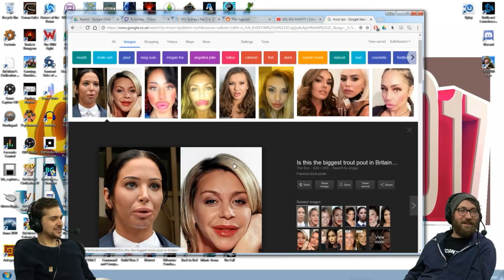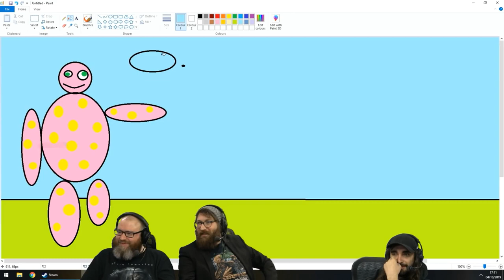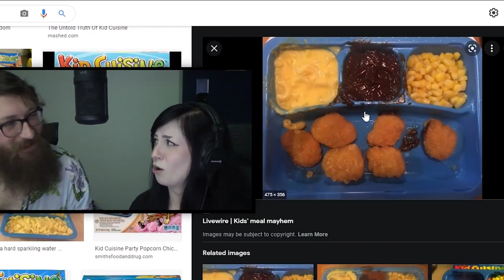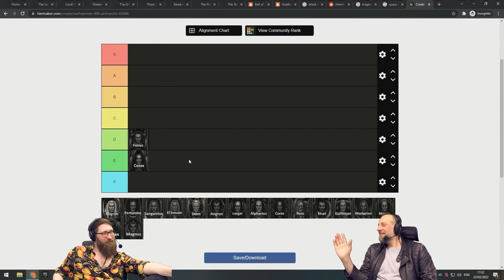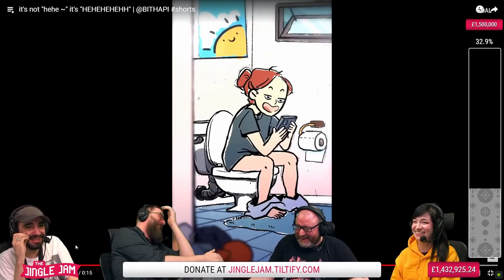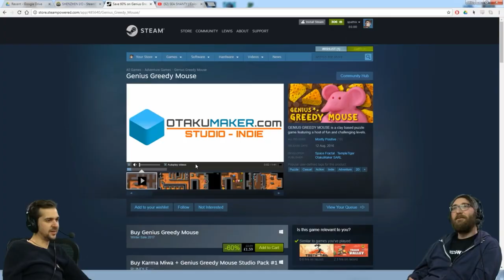The Many Laughs Of Angory Tom